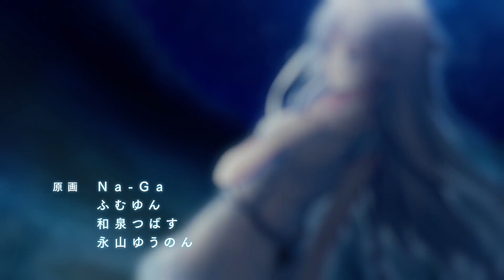Summer Pockets REFLECTION BLUE Opening (AIR Ver.)